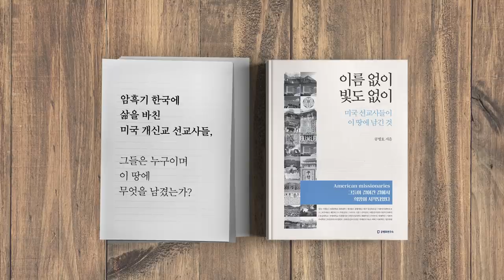그들이 꿈꾸는 세상 [공병호TV]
그들이 꿈꾸는 세상

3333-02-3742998 카카오은행 (예금주 : 공병호) / (텔레뱅킹 : 090 & 은행코드 : 90)

참고문헌
1. 권경애 변호사 페이스북,
2. [단복] ‘청선거개입 의혹’ 사건 공소장 전문 공개합니다.